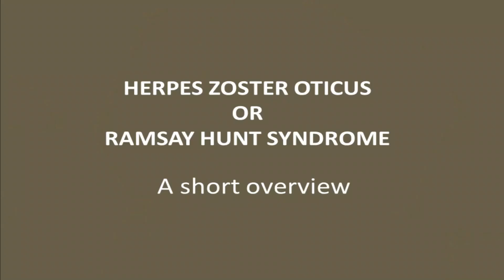Herpes Zoster Oticus or Ramsay Hunt Syndrome: A Short Overview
This is the second commonest cause of facial palsy after Bell's Palsy. Characterized by vesicular eruption at concha, pinna, external auditory canal and facial region along with facial palsy this clinical entity has worst prognosis than Bell's palsy. Early initiation of therapy is important to reduce the chance of development of post-herpetic neuralgia. This clinical entity has some interesting variations of presentation.